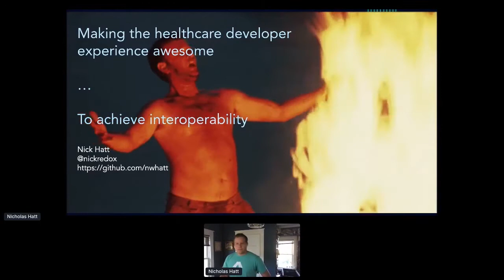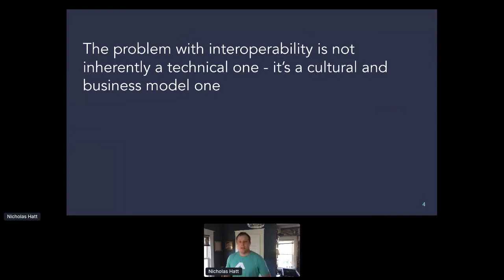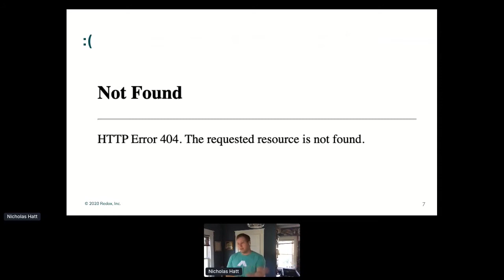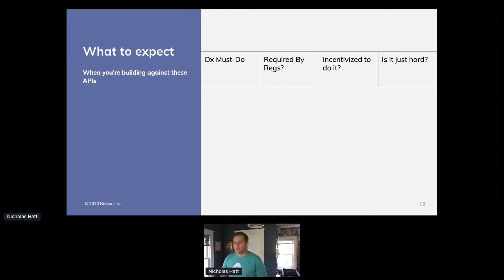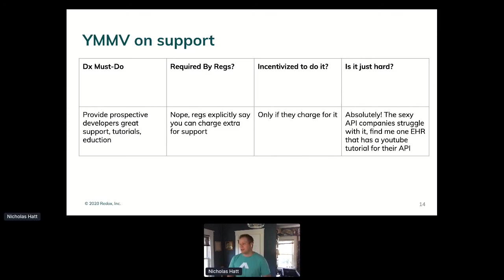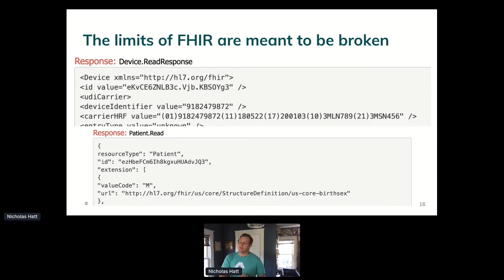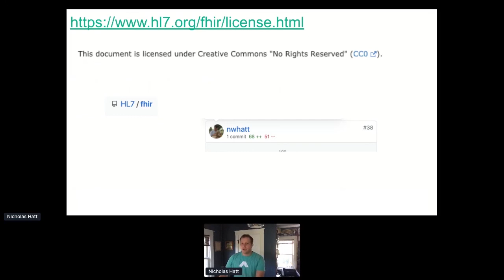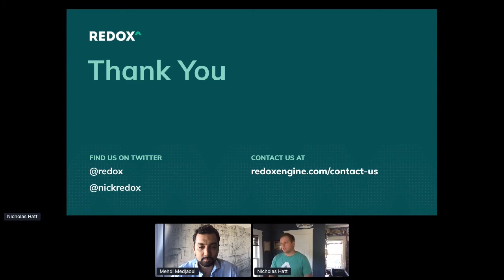Apidays LIVE New York 2020 - Making the Healthcare Developer Experience By Nick Hatt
Making the Healthcare Developer Experience Awesome to Achieve Interoperability
Nick  Hatt, Product Designer at Redox